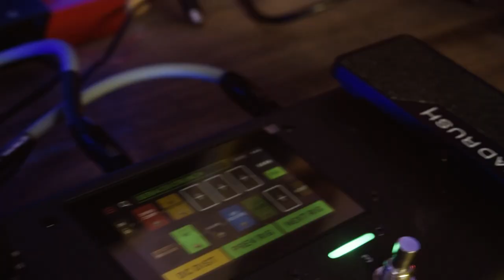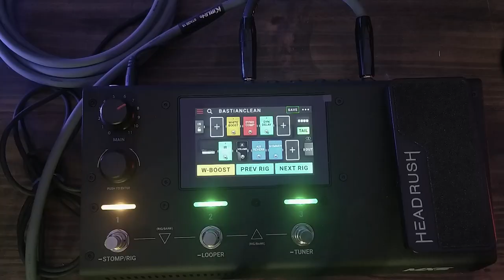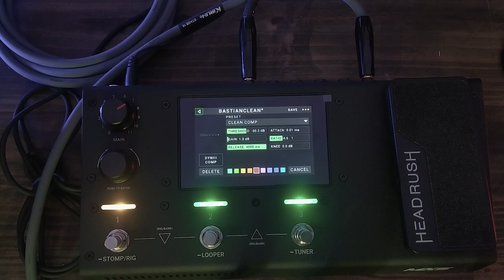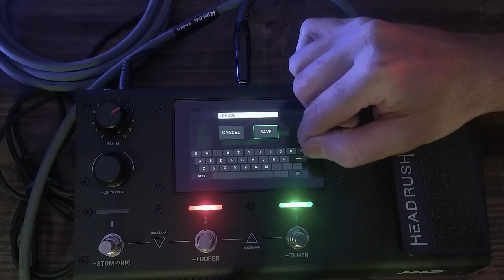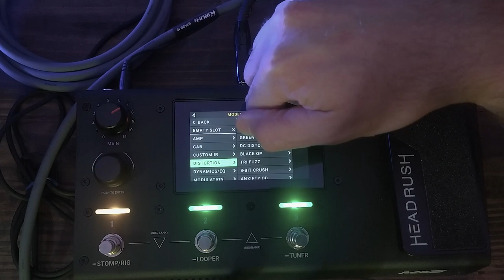Headrush MX5 Review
✅Para obtener TABS de todas mis Rutinas, Ejercicios, Covers y Originales, PRESETS de mis Plugins, PLANTILLAS de CUBASE y formar parte de la comunidad EXCLUSIVA de miembros en DISCORD, así como tener acceso a contenido EXCLUSIVO, convertite en PATRON de mi canal siguiendo este link:

0:00 Intro
1:36 Clean
3:00 Cómo Setear un Preset de Pedal
3:38 Crunchy
5:18 Distor Ryt
7:05 Lead
9:36 Outro

► Para que funcionen correctamente vas a necesitar el IR que descargué de @mlsoundlab

Rig:
✅Neural DSP Archetype: Nolly
✅Guitarras:
►Cort AD810
✅Interfaz: M-AUDIO M-TRACK 2x2
✅Cámara: NIKON D3300
✅Púas: Dunlop Flex 1.5mm
✅Cuerdas: Ernie Ball